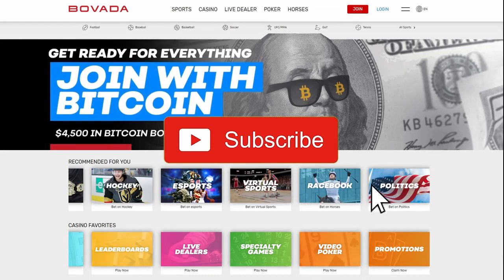FREE Baseball 9/22/21 Picks and Predictions Today MLB Betting Tips and Analysis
Washington Nationals vs Miami Marlins
Texas Rangers vs New York Yankees
Baltimore Orioles vs Philadelphia Phillies
New York Mets vs Boston Red Sox